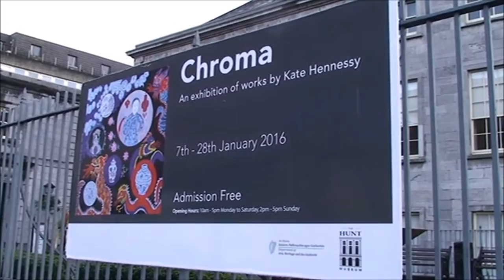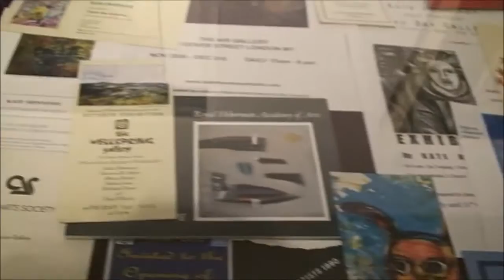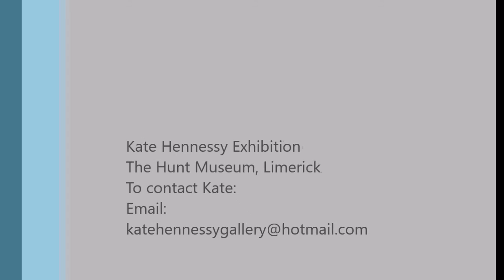Kate Hennessy Exhibition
Kate Hennessy's exhibition opening was a great success, around 200 friends attended from all over Ireland and abroad. Show up until Jan 28th 2016 Hunt Museum.